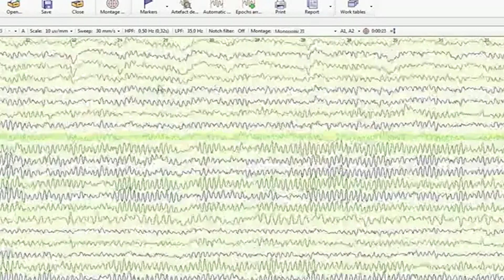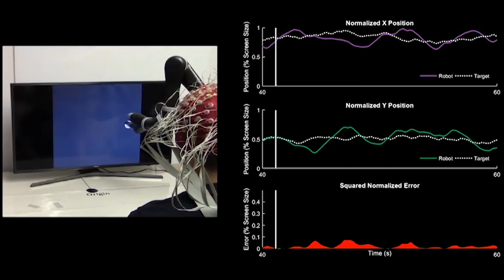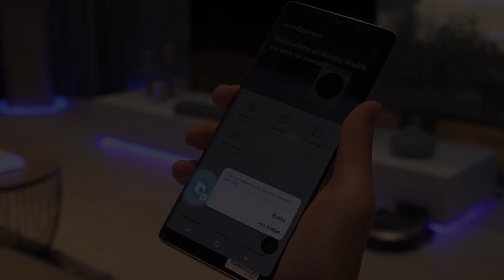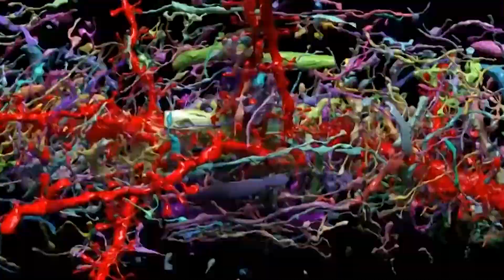The Future Of Brain Computer Interfaces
In this video, we discuss the ways brain computer interfaces could improve in the next thirty years and how those improvements will shape our society